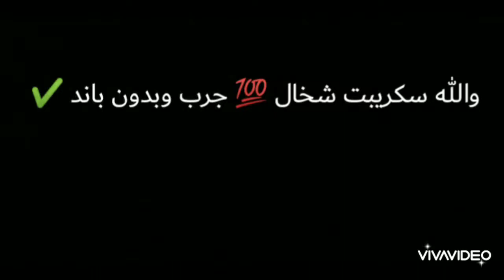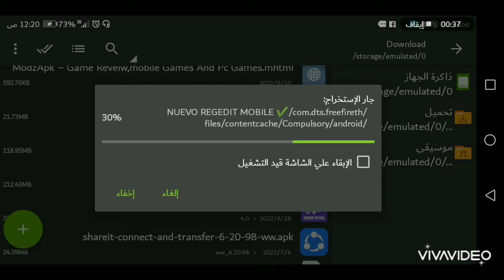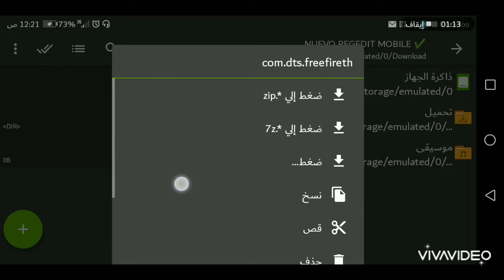سكريبت هيدشوت فري فاير ⚡ سكريبت بدون باند ✔️ هذا اقوى سكريبت هيدشوت فري 🤔😱🔥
هذا أفضل سكريبت هيدشوت فري فاير ⚡ سكريبت بدون باند ✔️ هذا اقوى سكريبت هيدشوت فري 🤔😱🔥

سكريبت بدون باند اقوى سكريبت هيدشوت فري فاير

سكريبت بدون باند
سكريبت التحديث الجديد

رابط السكريبت مباشر

كلمت السر بالفيديو

 2021,سكريبت هيدشوت للهاتف,سكرييت هيدشوت 100%,اقوى سكريبت هيدشوت 2022